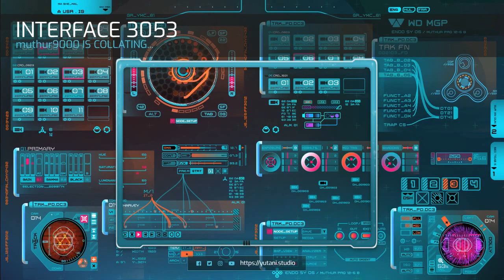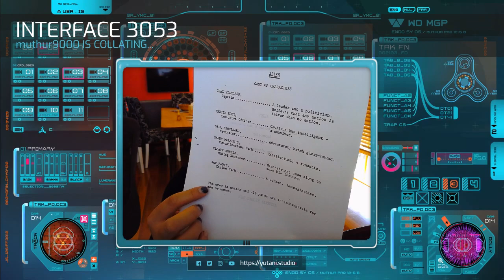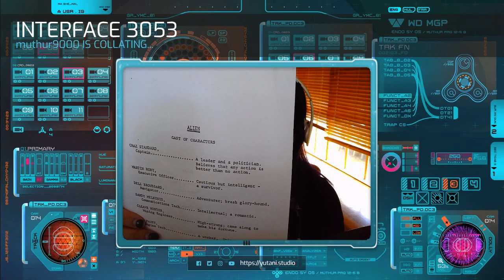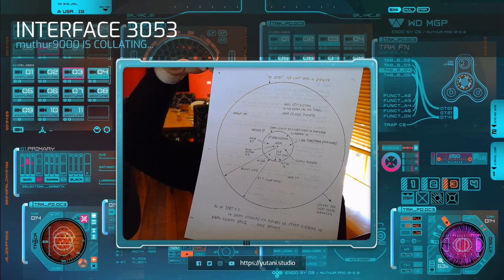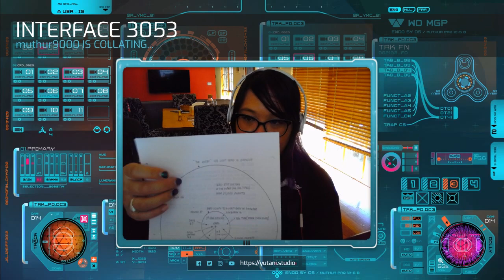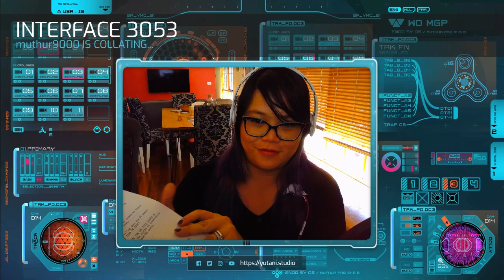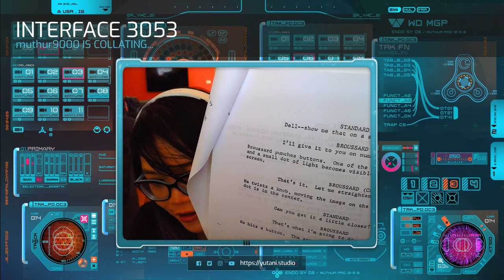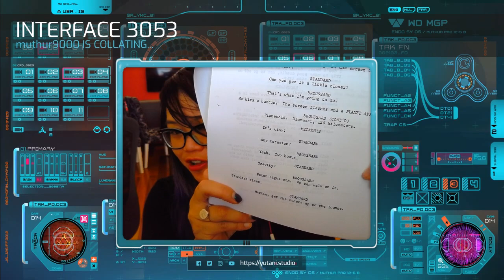Analysing Alien, 40 Years on. The Alien Script by Dan O'Bannon Page 1-10 - Studio Yutani Livestream